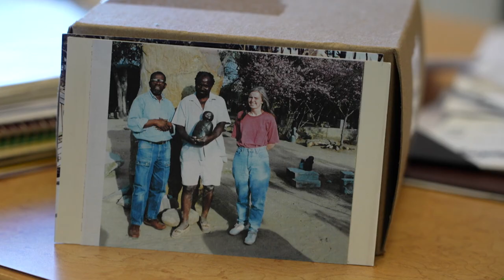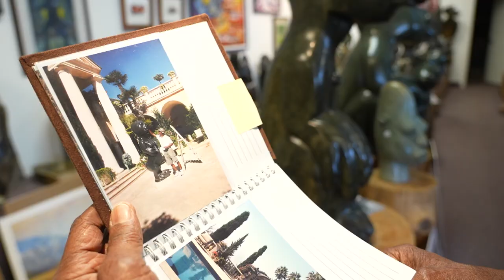Bloomington Collective: Stories of Solidarity – Mhiripiri Gallery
Meet the owners of the Mhiripiri Gallery which has been bringing unique artwork from Zimbabwe to Minnesota since the 80’s and a staple of Bloomington at the corner of Penn and 90th since 2005.

Bloomington Collective: Stories of Solidarity is a series featuring BIPOC-owned businesses in Bloomington.